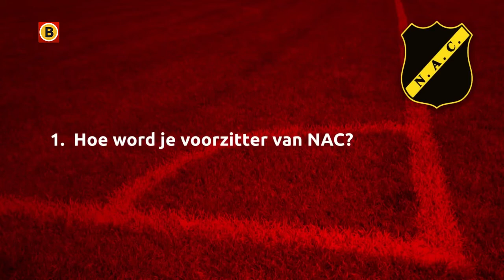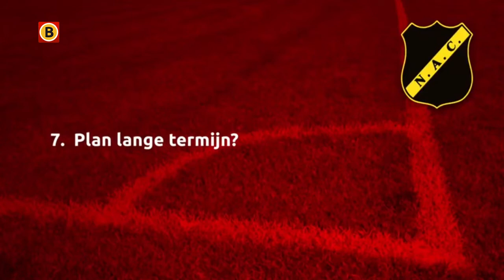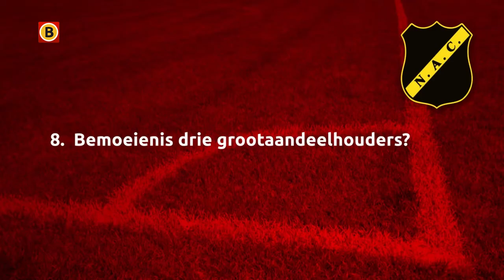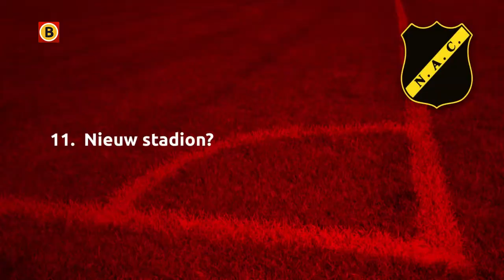Elf vragen aan voorzitter Edwin van Baal van NAC Breda.